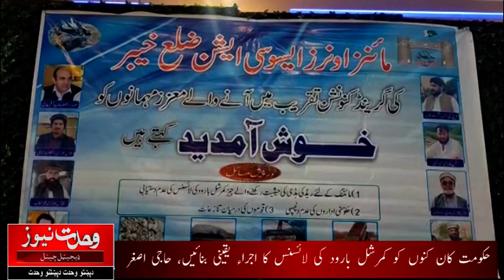Wahdat Pashto News|دمعدنياتو داتحاديې خېبر مشر وايي قبايلي ضلعې په مع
The head of the Khyber Association of Minerals says that the tribal districts are equipped with mineral deposits. Wahdat News Report
Welcome to Wahdat News, the premier destination for Pashto news, current affairs, shows reports, documentaries, and culture shows. Our mission is to provide our audience with the most accurate, up-to-date, and comprehensive news coverage in Pashto, catering to the diverse interests of our viewers.
At Wahdat We pride ourselves on delivering high-quality journalism that covers a wide range of topics, including politics, business, sports, entertainment, and more. Our dedicated team of experienced journalists and reporters work tirelessly to bring you the latest news in Pashto, ensuring that you stay informed.
Our news programming includes in-depth analysis of current affairs, insightful documentaries, and engaging culture shows that showcase the rich heritage of the Pashto-speaking community.
 Wahdat Pashto|بيرسټر سيف وايي دنګران حکومت  دسکرپټ ليکونکي نور|Wahdat Pashto News |
Wahdat Pashto News | دسرسبزه او طبعي منظرونو سيمو لرونکې خوږياڼيو ولسوالۍ کې | Wahdat Pashto

3. Pashto News Program | Zamir Khan Zamir in "Milma Da Ikhlas" on Wahdat News | Wahdat Pashto News

6.  North Waziristan: Main reason for the lack of peace and order in Waziristan? Pashto News      Program

Some Other Topics:

✅Asma Ikhlas
✅BBC Pashto
✅News Pashto
✅Pashto Afghanistan
✅Afghanistan Pashto
✅News Pashto
✅Latest News
✅Imran Khan News